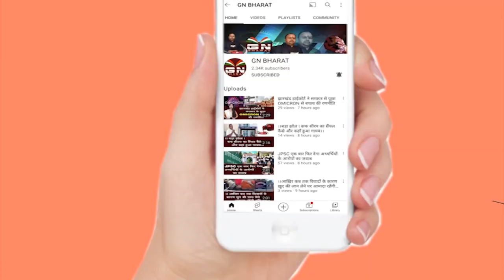Bishunpur || न्यू अम्तिपानी खुलने जा रही है माइंस को लेकर रैयतो ने समिति गठन कर तैयार किया मांग पत्र